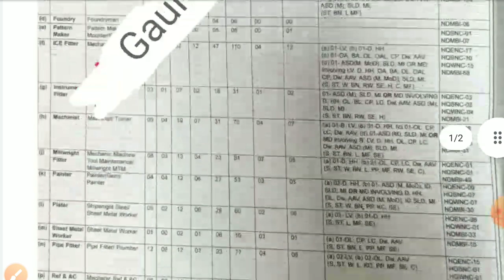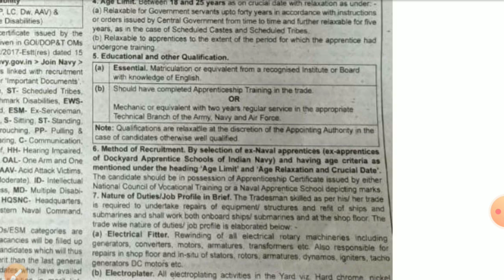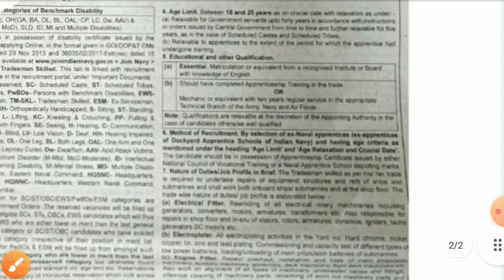ITI वालों के लिए नौकरी का यह भी बेहतरीन मौका है || Navy Tradesman 2022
ITI वालों के लिए नौकरी का यह भी बेहतरीन मौका है